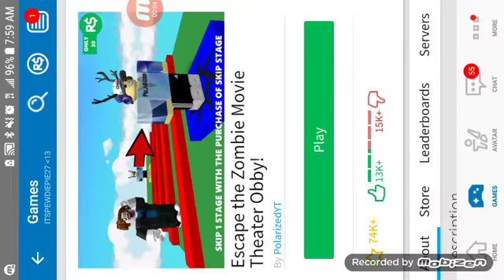February 20, 2018